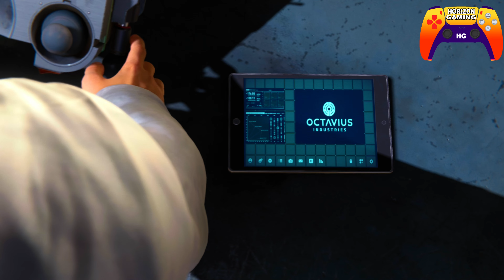Marvel's Spider-Man 1 Remastered Dr Octo Circuit Puzzle A Fresh Start